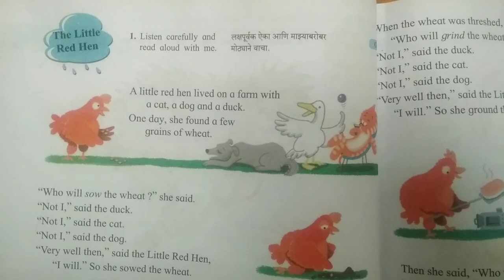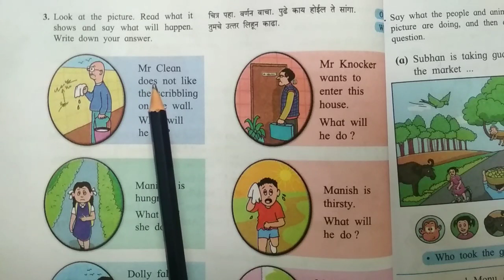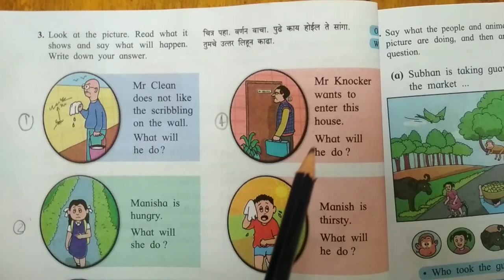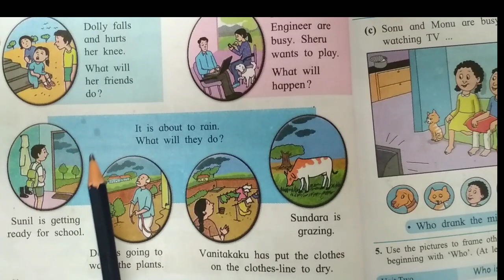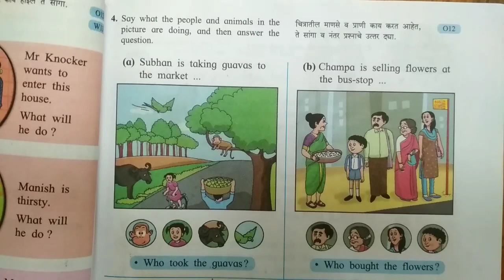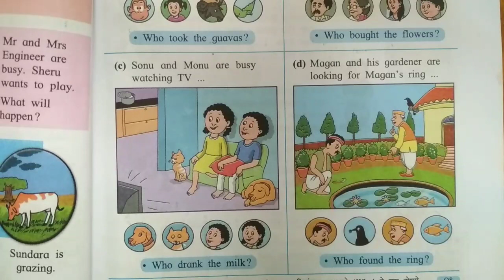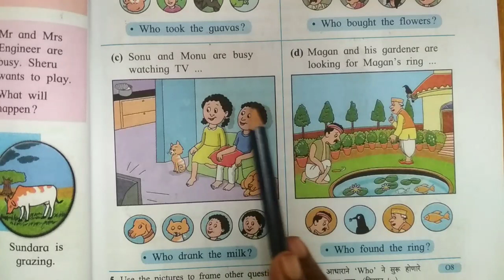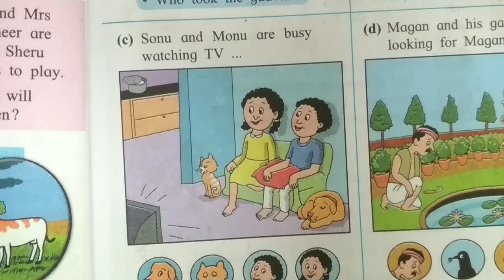5th std |Unit two page number 18 , 19|Who questions| my english book five